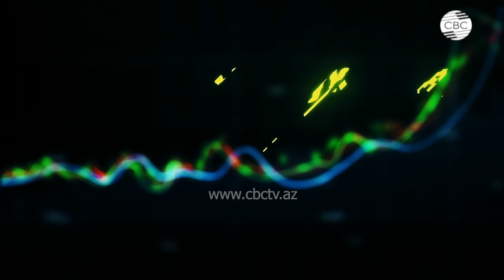Единая валюта БРИКС заменит доллар?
Гости: Алибала Магеррамзаде, Виталий Калугин